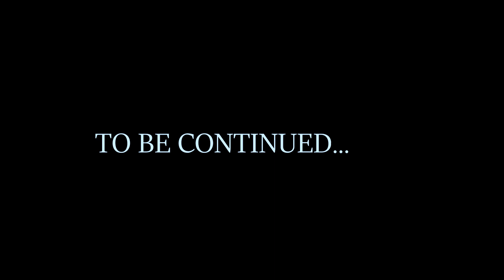THE THIEF. A Short Cinematic Film.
A Short cinematic film.

for more join us at @Blinkphotography123